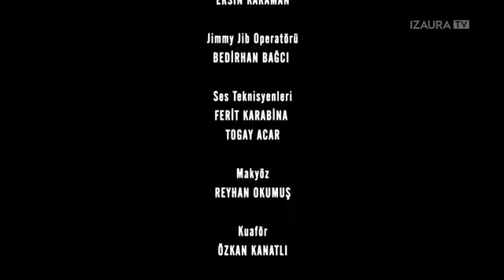Piszkos penz, tiszta szerelem S01E147 appletv4k